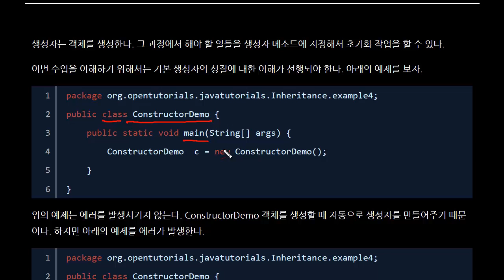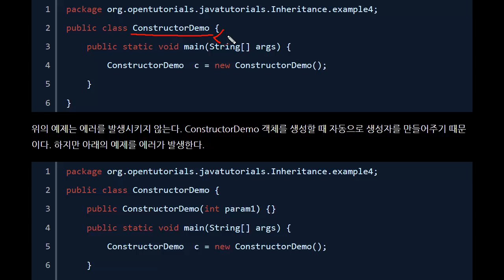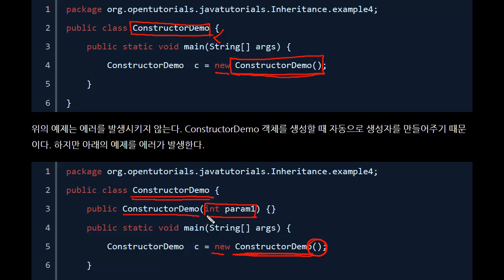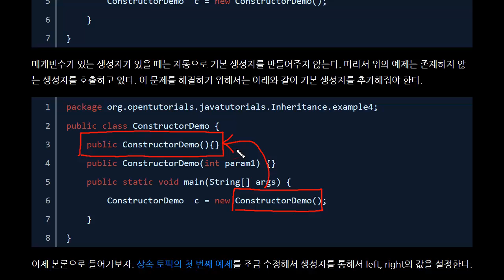Java - 상속과 생성자 (1/2) : 기본 생성자